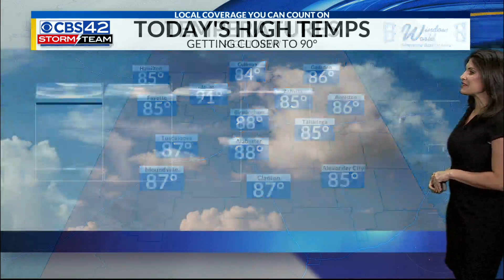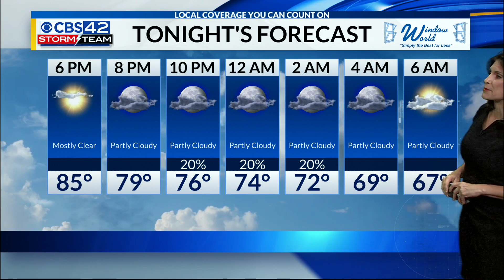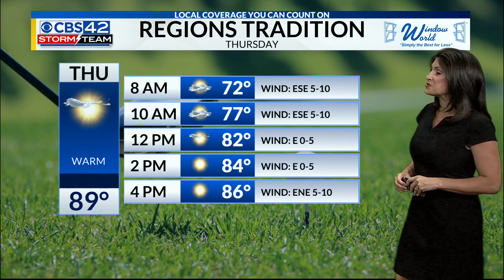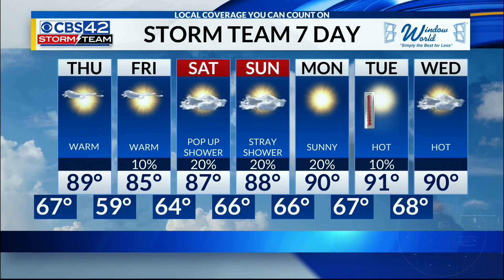CBS 42 News @ 5pm